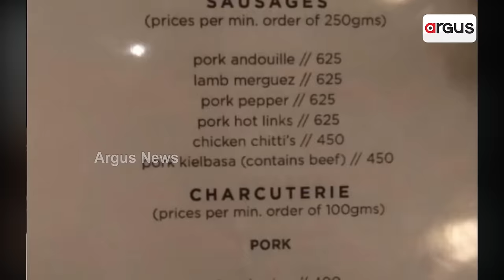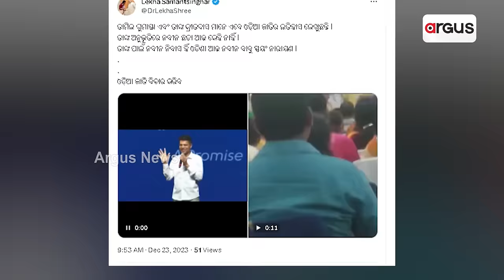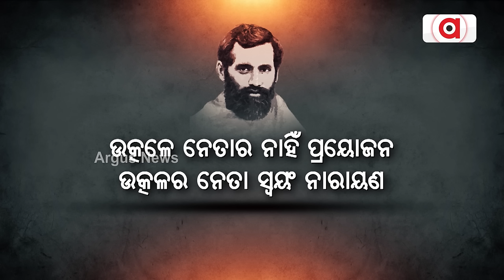ଶ୍ରୀମନ୍ଦିର-ଗୋମାଂସ ବିବାଦ ଭିତରେ ଭାଇରାଲ ବିଜେଡି ନେତାଙ୍କ ବିବାଦୀୟ ବୟାନ || ShreeMandir Beef Controversy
ଶ୍ରୀମନ୍ଦିର-ଗୋମାଂସ ବିବାଦ ଭିତରେ ଭାଇରାଲ ବିଜେଡି ନେତାଙ୍କ ବିବାଦୀୟ ବୟାନ। ଚାଟୁକାରିତା ନିଶାରେ ଓଡ଼ିଆ ଜାତିର ଆରାଧ୍ୟଙ୍କୁ ପୁଣି କଲେ ନେତାଙ୍କ ସହ ତୁଳନା। ରାଜ୍ୟ ବିଜେପି ଉପସଭାପତି ଲେଖାଶ୍ରୀ କହିଲେ, ତାମିଲ ଗୁମାସ୍ତା ଓ କ୍ରୀତଦାସ ଲେଖୁଛନ୍ତି ଓଡ଼ିଆ ଜାତିର ଇତିହାସ ।